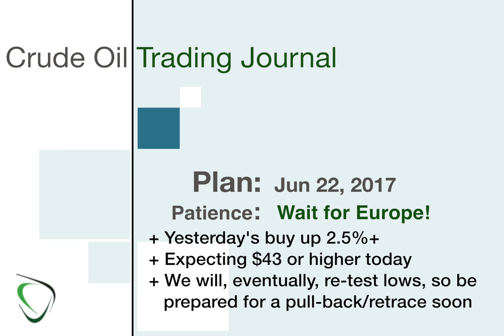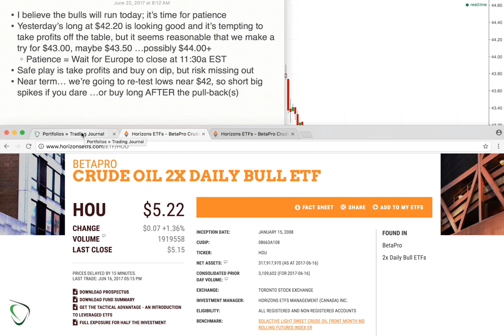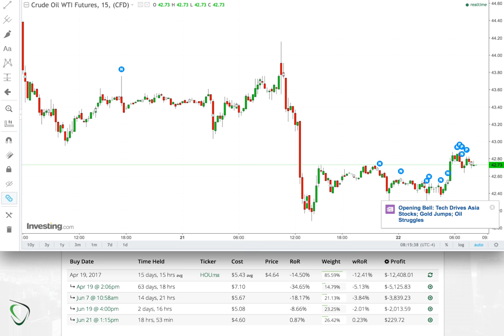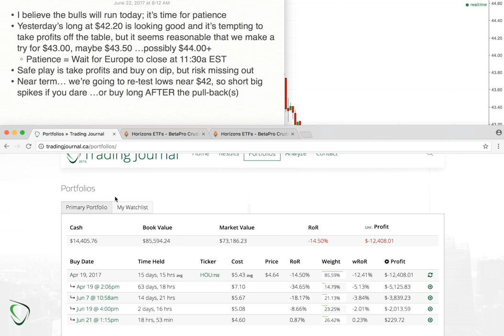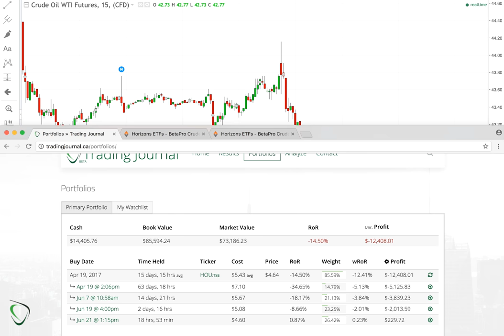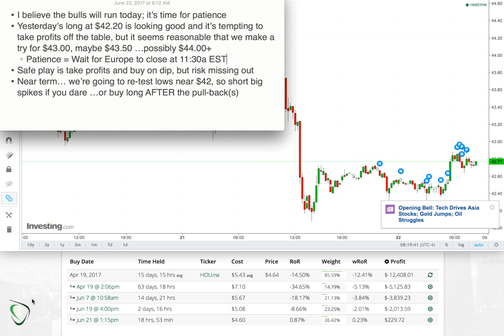8 - Game Plan for June 22, 2017 - Patience to let the Bulls Run! Yesterday's Long is up 3%+ Yay!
The bulls have been caged-up for too long and yesterdays drop on positive (marginally) news was ...in my opinion... the last straw. I expect to see up above the $43 mark today, but the immediate question is how much do we need to fight for it. With our long from yesterday up more than 3% right now, it's certainly tempting to take profits and wait for a pull-back... and that option is on the table too... depending on how high we reach prior to opening.

It would make things "easier" if we managed to break through before the North American markets opened, but that may be too wishful in my thinking. As I'm writing this we just hit $42.95, so who knows!

Take profits today! Buy the dips and ...if we manage to get to a high of near-$44... short or at least be prepared for a good sized pull back as we'll likely re-test the lows of $42 at some point soon.